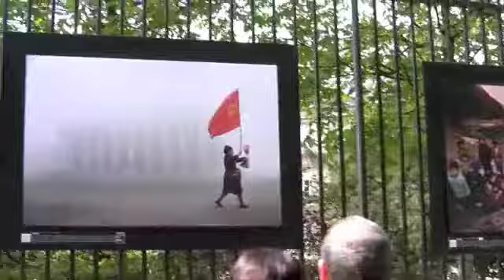JOHN BOTTOMLEY/CARRY CARRY CARRY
Carry Carry Carry from the Songpoet recording.